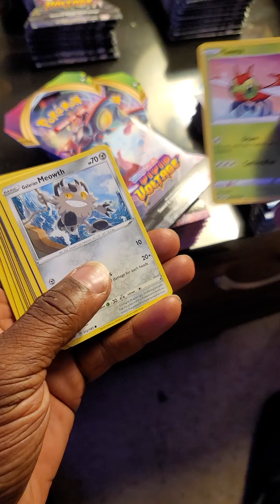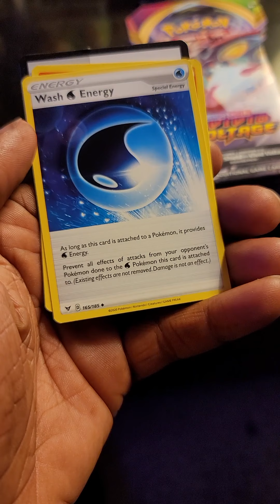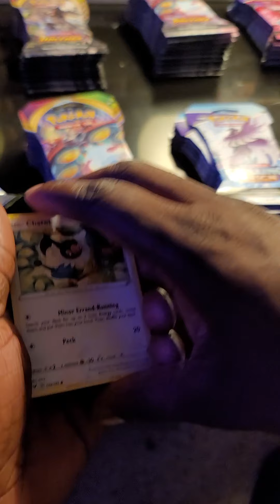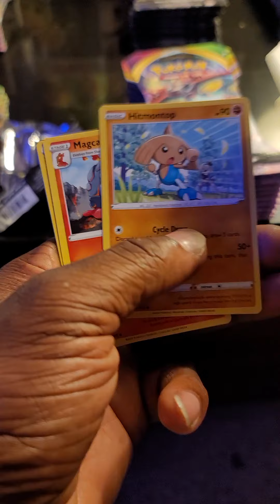Vivid Voltage Pack Opening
Time to open some of these packs. Vivid Voltage ⚡let's go!